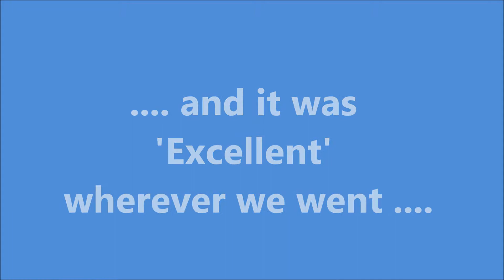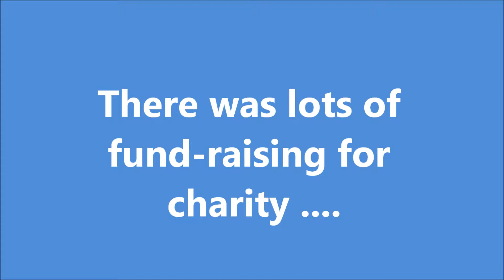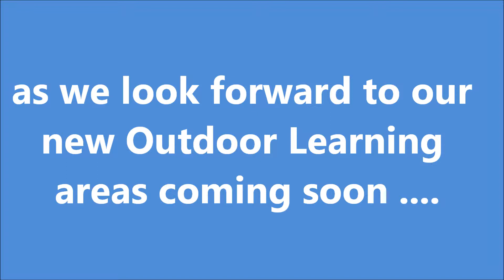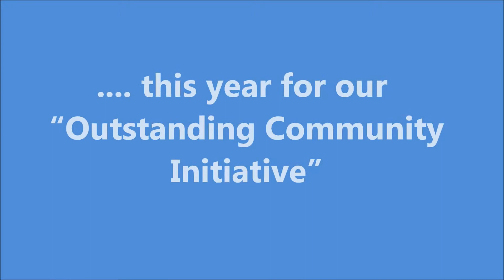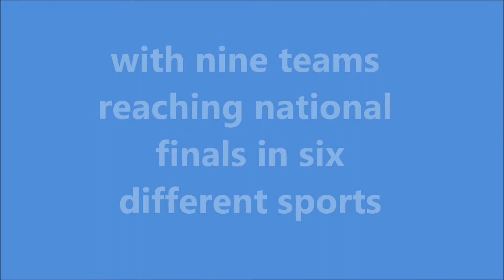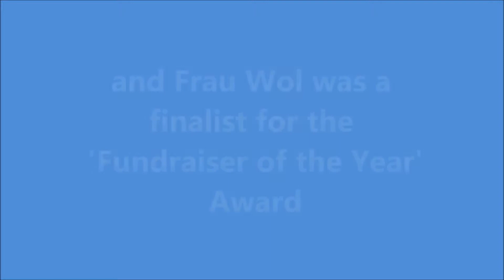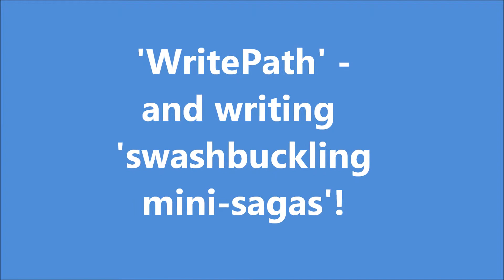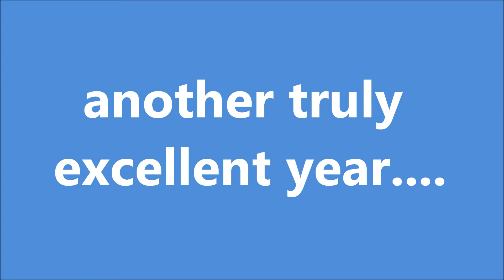SHS Review of 2012-2013 (shown end of term 2013)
A review of Sheffield High School's academic year 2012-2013